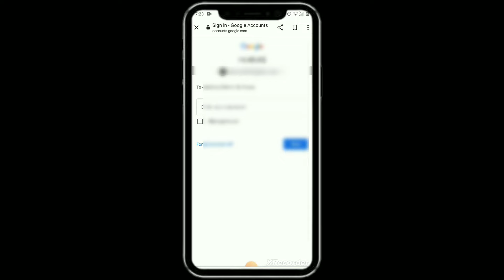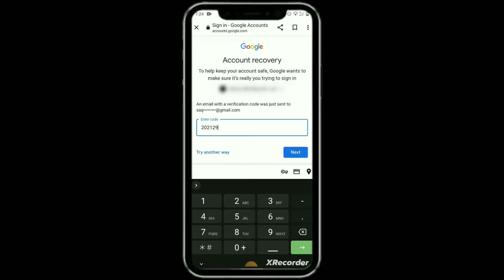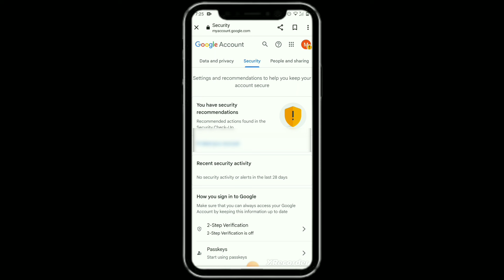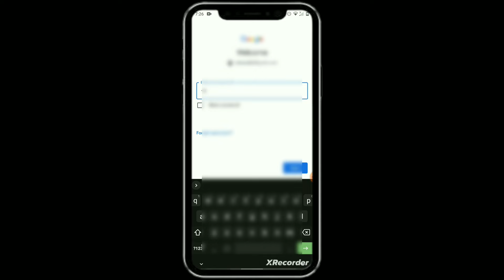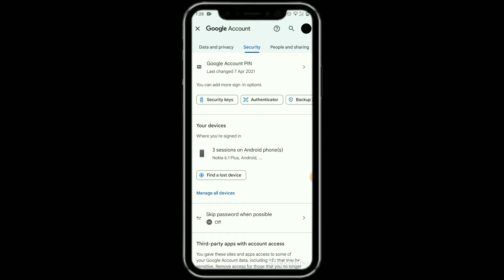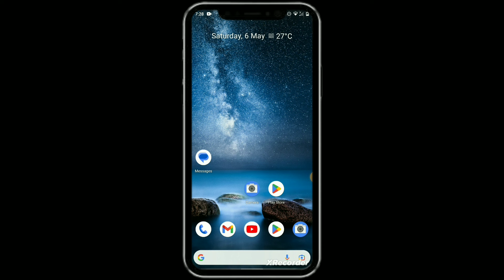How To Recover forgot Google Account Password Malayalam | മറന്ന ഗൂഗിൾ പാസ്സ്‌വേർഡ് തിരിച്ചെടുക്കാം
I'll show How to Recover Gmail Account without Verification Code Password & Phone Number 2023. This is for gmail account recovery without phone number and email, gmail account recovery problem and gmail account recovery

password. When recovering your gmail account, Follow the steps to recover your Google Account or Gmail. You'll be asked some questions to confirm it's your account. Answer the questions as best as you can.

Reset your password when prompted. Choose a strong password that you haven't already used with this account. Learn how to create a strong password.

I hope this vide also fixes the following

How do I recover my Gmail account if I lost my phone number?

How do I recover my old Gmail account? How can I recover my Gmail account

Title- How to Recover Gmail Account without Verification Code?